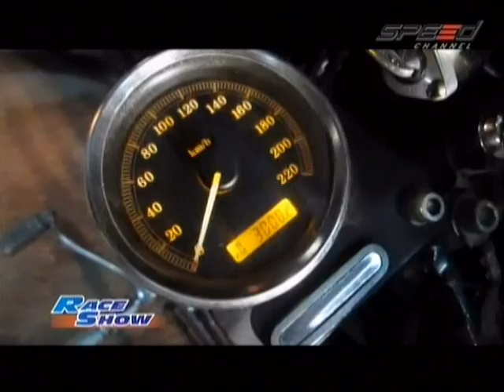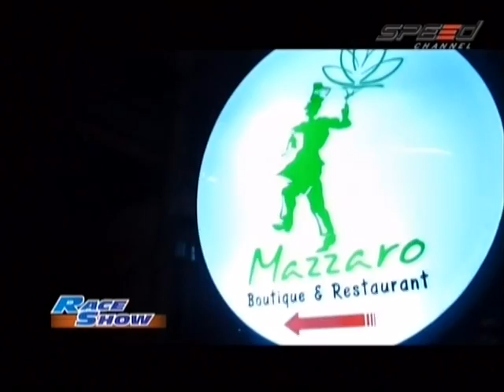RaceShow 07.03.14 Break 4